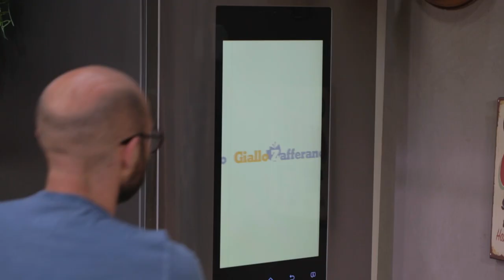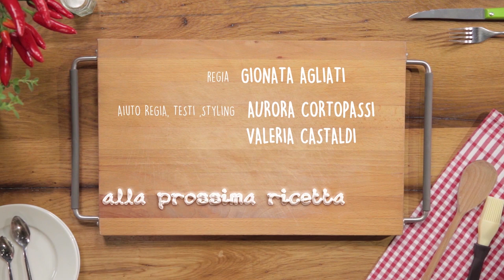TORTA RICOTTA E CIOCCOLATO SOFFICE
La torta alla ricotta e cioccolato è soffice e facile da preparare: la ricotta ammorbidisce l'impasto, il cioccolato fondente la rende una torta golosa, perfetta per la colazione e la merenda! ★ INGREDIENTI, DOSI E PROCEDIMENTO